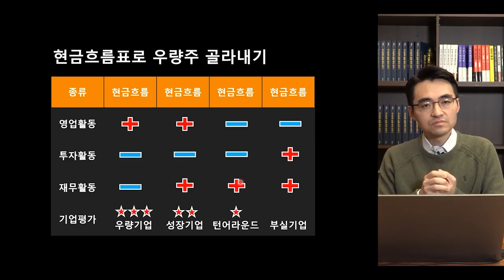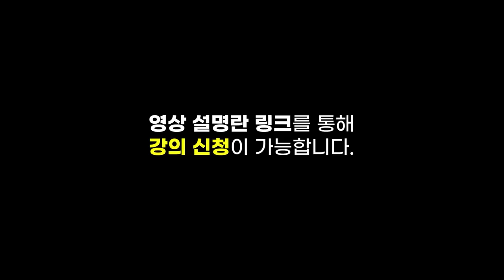[뉴스3] 코로나 뛰어 넘은 5월 소비심리…2년 11개월만에 최고치